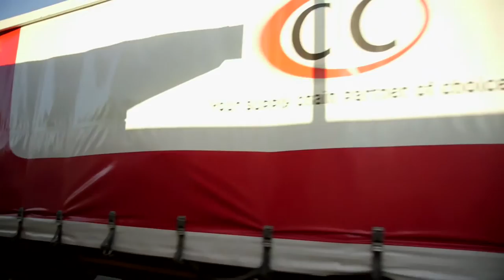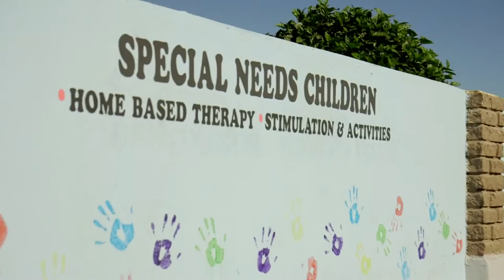G4S Namibia | BPF Partnership Video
This video is a representation of G4S Namibia's continued relationship with Bhubesi Pride Foundation (BPF).

G4S Namibia and BPF have been working together since 2013. The program started in Rehoboth, where both organisations connected with seven local schools for two consecutive years. In 2015 and 2016, G4S Namibia and BPF have worked together in Walvis Bay, leading community rugby and life skills programs with local schools and, more recently, enabling incredible legacy projects alongside key stakeholders.

In this video, you'll hear from G4S Namibia/BPF project coordinators Herbert van Niekerk and Donna van den Heever discussing the collaborative project work with BPF and how they have connected with customers and partners - including Shoprite, CIC, Waltons and Kansai Plascon - and how they inspired a team effort to improve the facilities at a local children's' care centre.